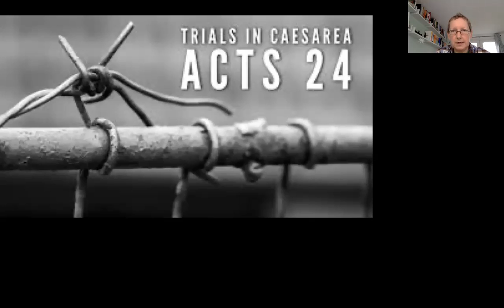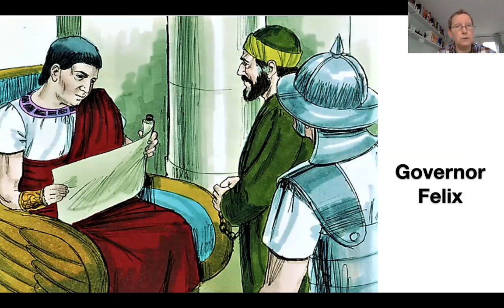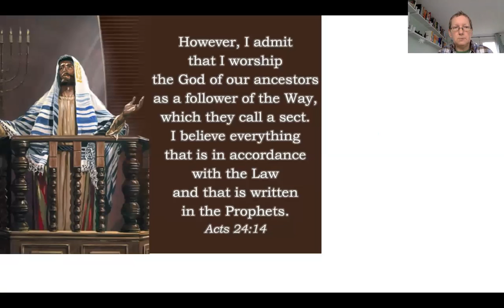Youth ARC Sunday Message Acts 24